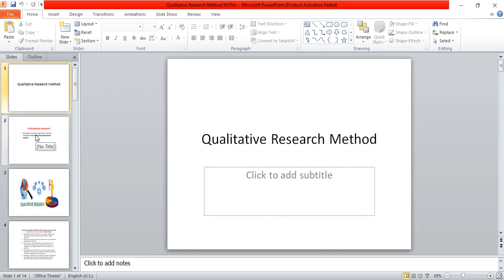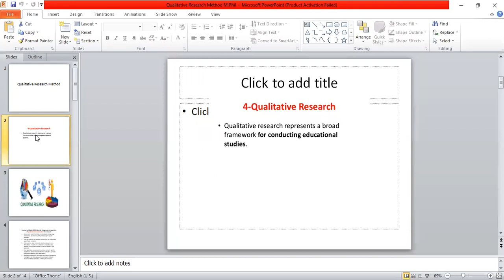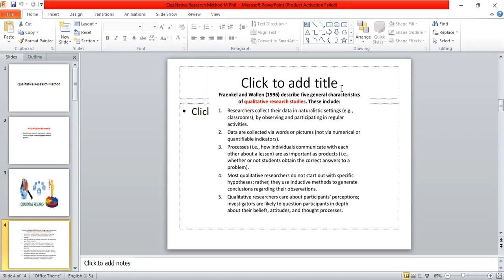Qualitative Research Method By Prof.Dr.Iffat Ara Lecture 2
Qualitative Research Method